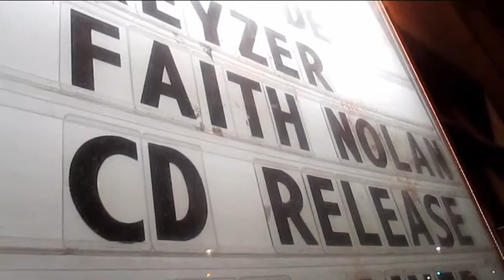HOKEY POKEY-Faith Nolan original music copyright Faith Nolan